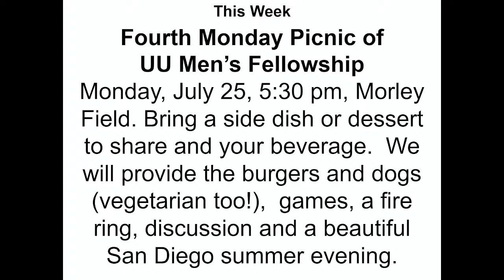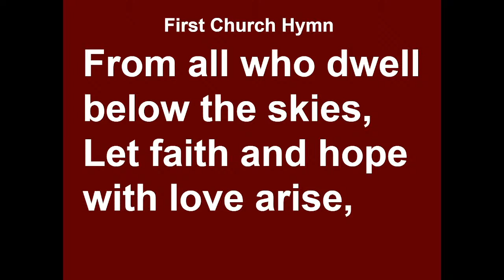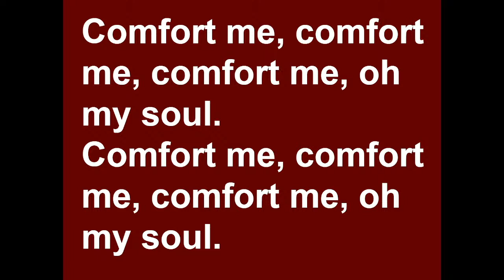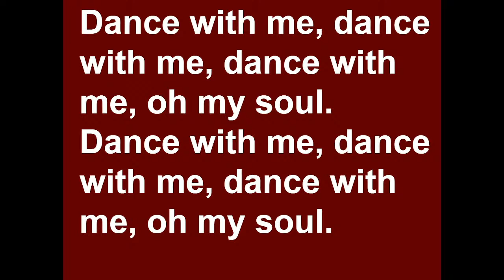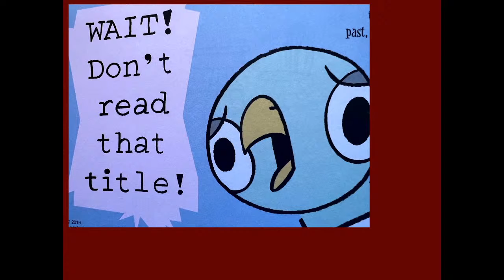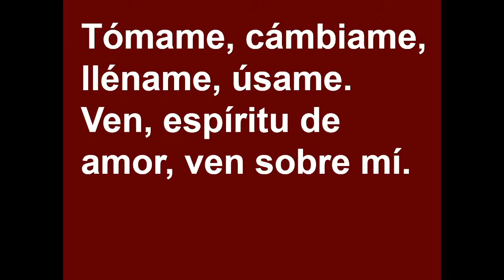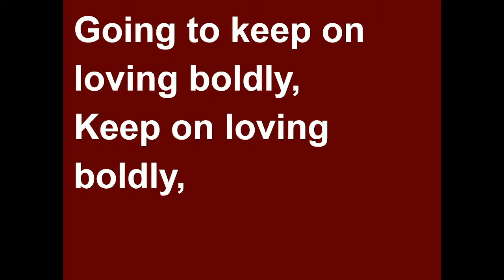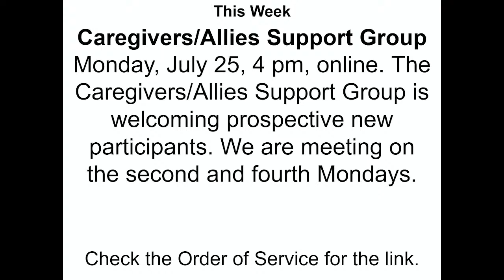"Honoring the End" by Rev. Dr. Omega Burckhardt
Worship / Spanish (Latin) subtitles, English closed captions and ASL available.